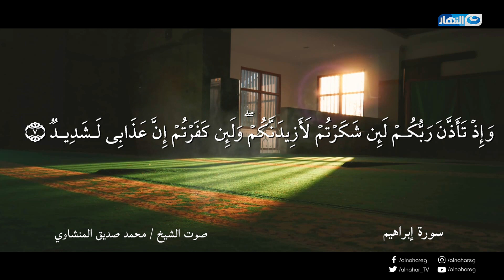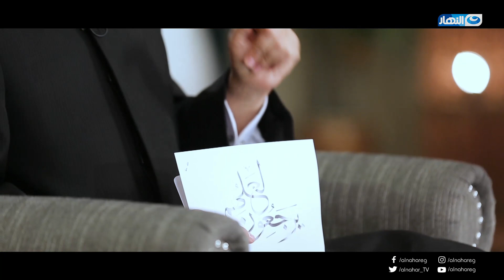لعلهم يرجعون | الحلقة 26 كاملة | علمت معنى قول النبي من أصبح منكم معافى في بدنه